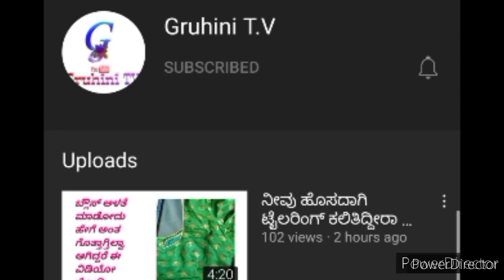40"Size blouse cutting, 40" ಅಳತೆಯ ಬ್ಲೌಸ್ ಕಟ್ಟಿಂಗ್ ಮಾಡುವುದು ಹೇಗೆ ಈ ವೀಡಿಯೊ ನೋಡಿ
40" blouse cutting, 40 ಇಂಚ್ಚಿನ ಬ್ಲೌಸ್ ಕಟ್ಟಿಂಗ್ ಮಾಡುವುದು ಹೇಗೆ ಈ ವೀಡಿಯೊ ನೋಡಿ.

Basic class in beginners

Tailoring tutorial

Other stitching videos

Wire basket videos

Mekram thread work

Hand embroidery